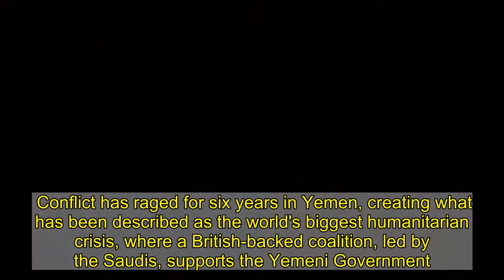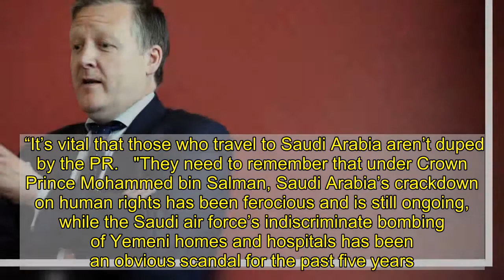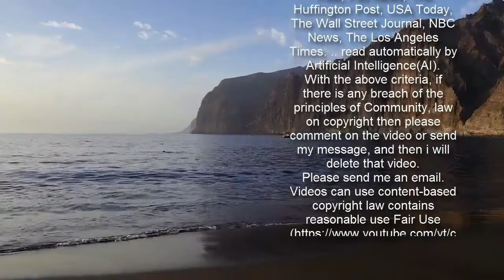Durham MP criticised over £9,000 business class trip to Saudi Arabia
A Durham MP has been slammed for accepting a business class trip to the Middle East costing almost £9,000 and paid for by Saudi Arabia.  Kevan Jones, Labour MP for North Durham, spent six days in Saudi Arabia in 2018.  The trip, funded by the kingdom has been condemned by Amnesty International as it says the regime commits "ferocious" human rights abuses including the use of torture and public executions.  His April 2018 visit came six months before the murder of journalist Jamal Khashoggi inside the Saudi consulate in Istanbul.  Mr Jones urged fellow MPs not to boycott the sale or arms to the Saudi government despite their use in a conflict the UN claims has resulted in innocent civilians being bombed when Jeremy Corbyn was Labour leader.  Conflict has raged for six years in Yemen, creating what has been described as the world's biggest humanitarian crisis, where a British-backed coalition, led by the Saudis, supports the Yemeni Government.   The rebels, known as the Houthi insurgency, sparked civil war after they seized land in the West of Yemen.  Mr Jones has now defended the Saudi-funded trip, which public records claim was to "deepen understanding of Saudi Arabia and discuss issues of mutual concern".  He said: ‘’Saudi Arabia is an important intelligence and defence partner for the UK.   "As a member of Parliament's Intelligence and Security Committee and defence committee I have a longstanding interest in defence and security issues.   "The visit was an opportunity to see and discuss these issues effecting Saudi Arabia and the wider region."  He said that the visit included a visit to the Saudi/Yemen border to "see the effects of Iranian supplied missile strikes on Saudi towns including an attack on a local school".  However, Amnesty International have urged Mr Jones, and other MPs, to be wary of what it claims is a "well-honed PR machine".  The charity's website claims some living in the kingdom have been executed following "grossly unfair trials", while critics of the Government have been locked away with women treated in many ways like second class citizens.  Allan Hogarth, head of policy and government affairs at Amnesty International UK, said: “Kevan Jones and anyone else accepting the hospitality of the Saudi Arabian authorities ought to fully understand that Riyadh operates a well-honed PR machine, involving everything from expenses-paid political visits to multi-million-pound sportswashing ventures.  “It’s vital that those who travel to Saudi Arabia aren’t duped by the PR.   "They need to remember that under Crown Prince Mohammed bin Salman, Saudi Arabia’s crackdown on human rights has been ferocious and is still ongoing, while the Saudi air force’s indiscriminate bombing of Yemeni homes and hospitals has been an obvious scandal for the past five years.”   Records on Mr Jones' register of interests show that he visited both the capital Riyadh and Najran, a city in the south near the Yemen border.  The trip cost £8,762, donated by